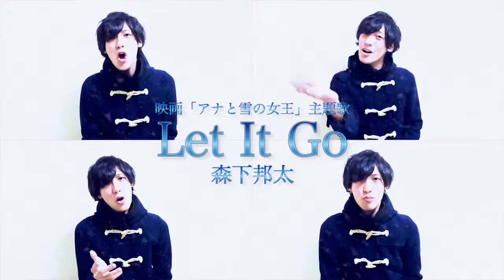【クニペラ30！vol.13】レット・イット・ゴー〜ありのままで〜 (映画「アナと雪の女王」主題歌) / 森下邦太【クニタのアカペラ30秒動画】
【レット・イット・ゴー〜ありのままで〜 (映画「アナと雪の女王」主題歌) / 森下邦太】

映画「アナと雪の女王」が地上波初放送ということで！
主題歌の「レット・イット・ゴー〜ありのままで〜」！歌っちゃいました！

エルサのマネして腕を振ってみたら魔法が使えたので調子に乗って全17声！
少しも寒くないよいしょー！

(レット・イット・ゴー〜ありのままで〜 / 映画「アナと雪の女王」主題歌))

株式会社ディストル・ミュージックエンターテインメント